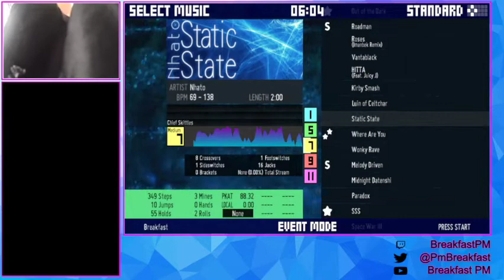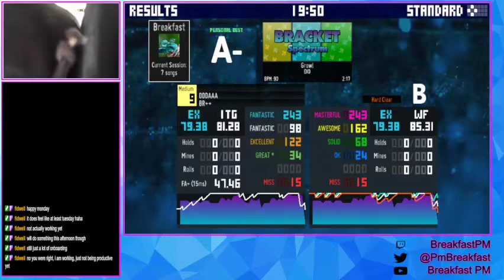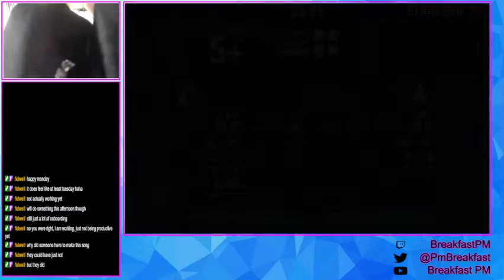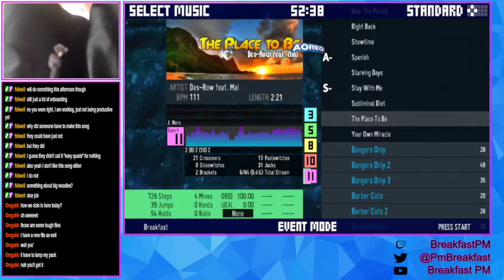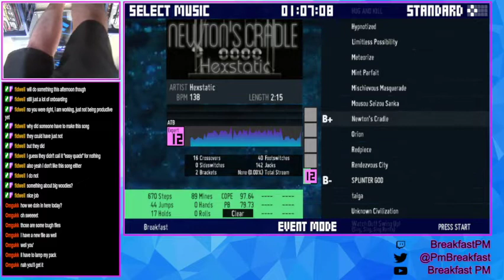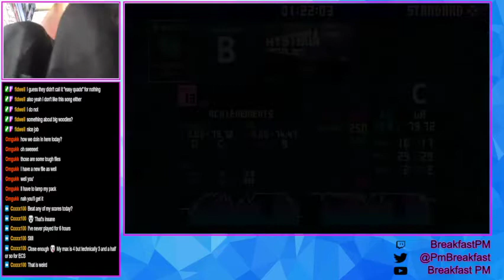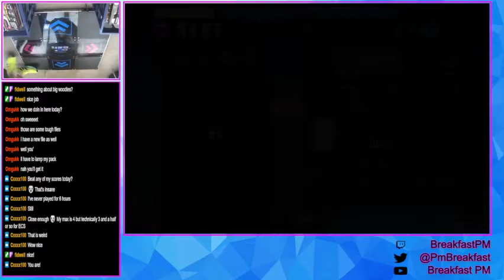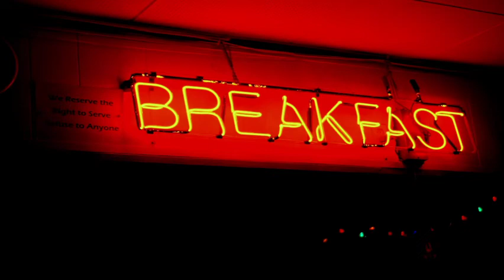L-Tek Dance Gamer (New 13 clear + Lamps on DaSquid's Easy Quads & Loodee Simfiles 2!) - Stream 294